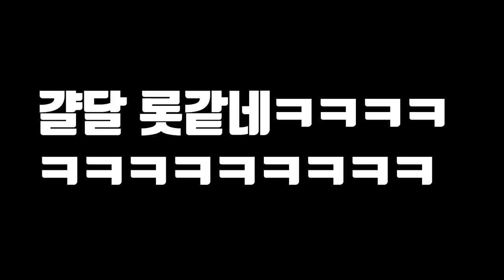투망으로 전어와 학꽁치를 잡아서 먹어보자!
헌터퐝 영상 처음으로 투망을 던져 봤습니다!!
처음엔 많이 미숙 했지만
점점 나아지더라구요!!
근데 투망이 너무 무거워서
촬영 끝나고 팔 다리 허리 전부
뢋됐어여 Ribal~
재미있게 보세용
라랑해용
곰퐝!